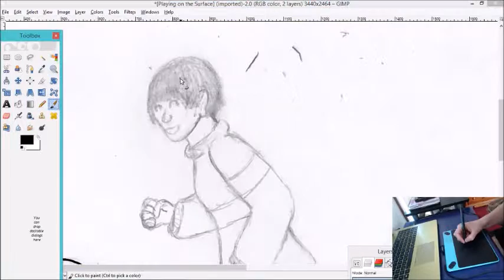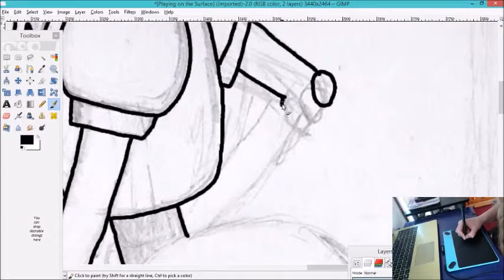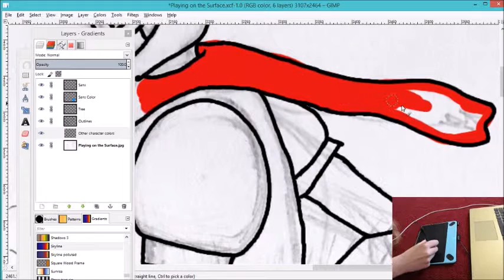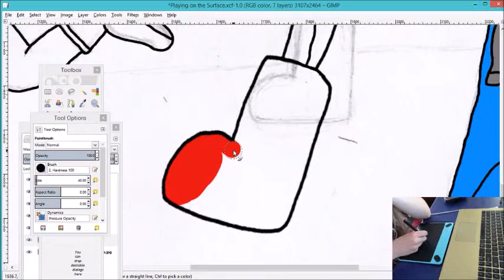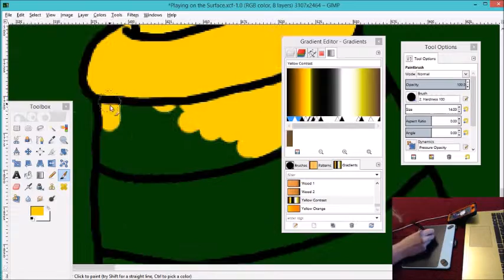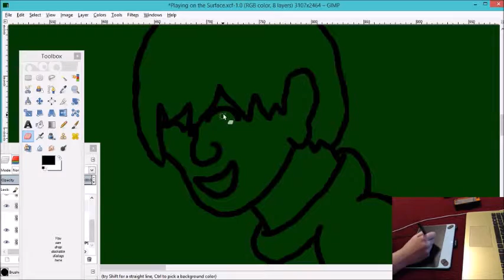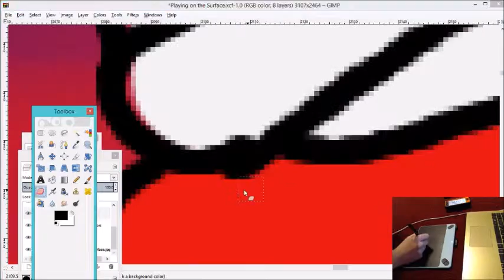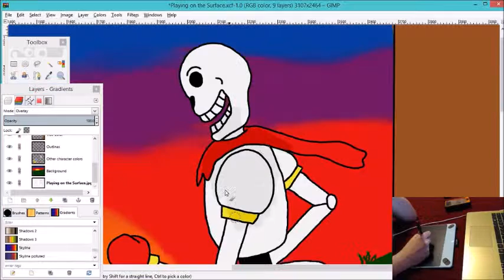Playing on the Surface - Speedart [Undertale]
This is a drawing from the game Undertale. I love it SO MUCH. If you haven't played it, I really recommend that you go play it. This is of Frisk, Papyrus, Monster Kid, and Sans enjoying a sunset on the surface.

This is the first speedart I've ever uploaded! Yay. :D I love to draw and decided that I would share this love on youtube. I am always looking for better ways to improve my drawings, so if you have any comments, please share! Thank you and I hope y'all enjoyed! :)